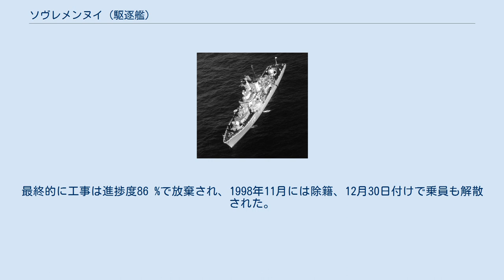ソヴレメンヌイ (駆逐艦)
ソヴレメンヌイ(ロシア語:Современныйサヴリミェーンヌィイ)は、ソ連・ロシア連邦の駆逐艦(艦隊水雷艇:Эскадренный миноносец)である。
艦名は「同時代の、現代の、近代的な、最新の」といった意味のロシア語の形容詞である。
 1975年5月7日、956 「サルィーチ」設計艦隊水雷艇の1番艦となる工場番号第861号艦がソ連海軍に登録された。
この艦は、1976年3月3日にレニングラート(現サンクトペテルブルク)の第190造船工場(A・A・ジュダーノフ記念工場、現セーヴェルナヤ・ヴェールフィ)で起工、ソヴレメンヌイと命名された。
1978年11月18日には進水、1980年12月25日には竣工し、1981年1月24日には赤旗受賞北方艦隊に配備された。
 1989年12月6日には、ムールマンスクでオーバーホールが開始された。
しかし、その間にソ連が崩壊し、ロシア海軍に所属の移ったソヴレメンヌイはその後のロシア連邦の不況の影響を直接に受け、オーバーホールが完了せぬまま予備役に入れられた。
最終的に工事は進捗度86 %で放棄され、1998年11月には除籍、12月30日付けで乗員も解散された。
その後、2003年頃からムールマンスクにて解体された。